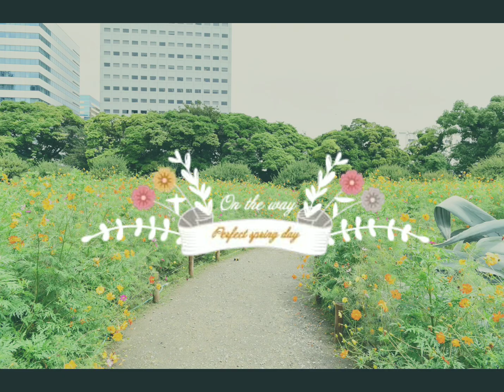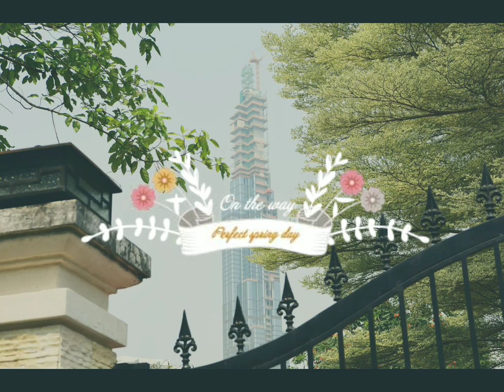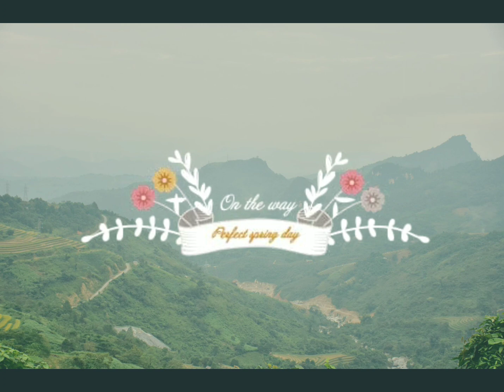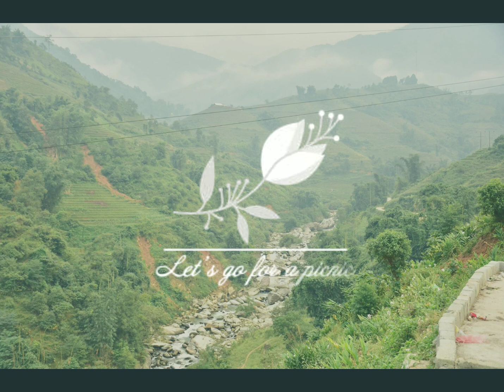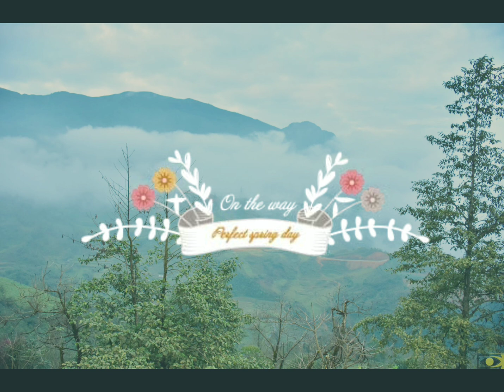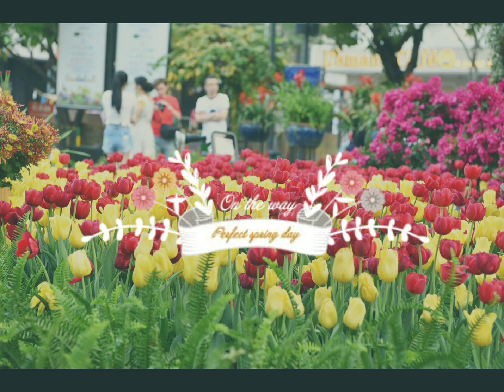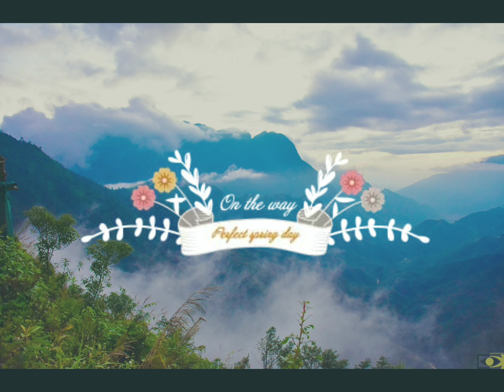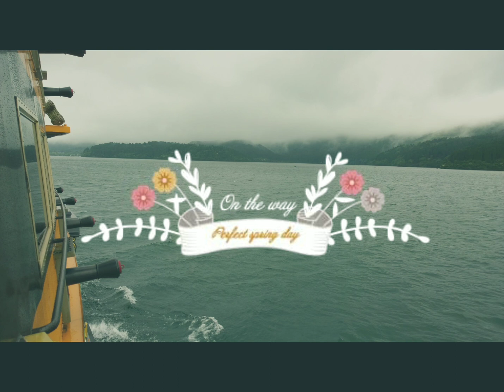NCS: The Best of 2023 | Merry Christmas And Happy New Year 2023